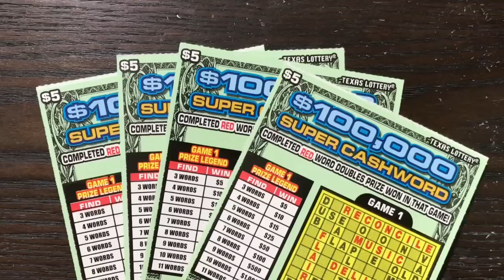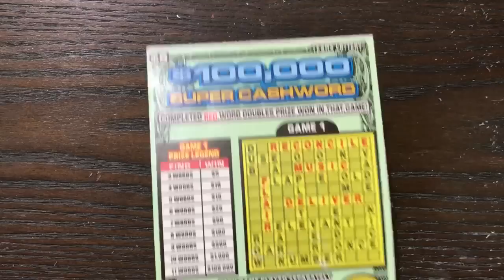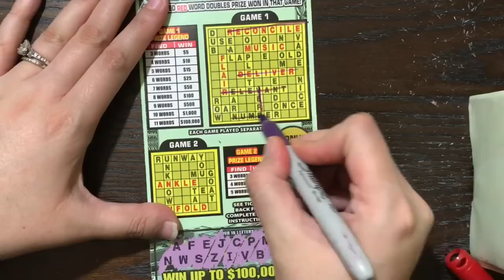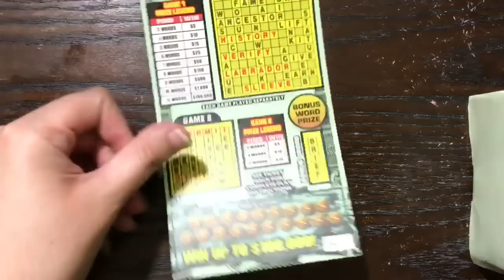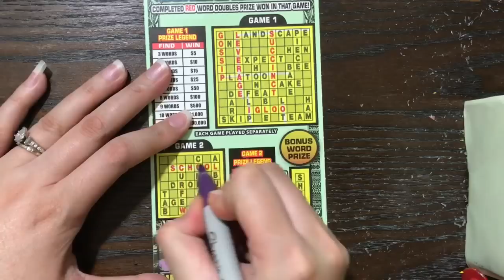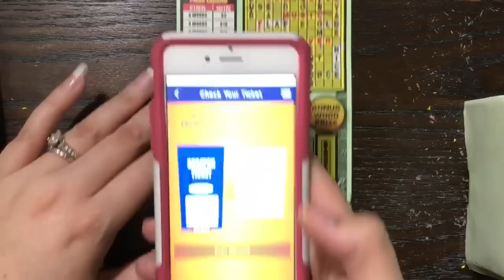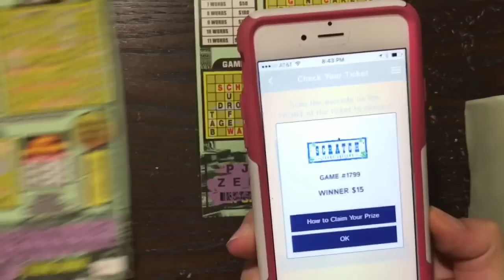WINS! 4 X $5 $100K Super Cashword Texas Lottery Scratch Off Tickets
Scratching 4 X $5 $100K Super Cashword Texas Lottery Scratch Off Tickets. Will I find a big win?

Fan Mail:
Candy